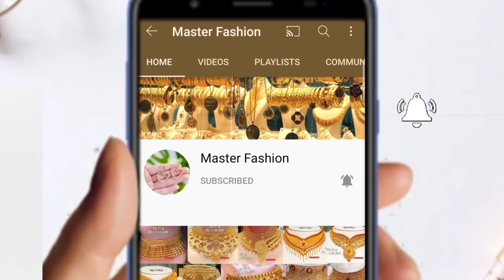Bridal Silver Anklet With Price || Heavy Look Light Weight Dulhan Payal design with price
Is video me aapko chandi ki Payal ka best collection dikhaya gaya he. Dulhan Payal ka latest collection.

[ Tittle ]

Bridal Silver Anklet With Price || Heavy Look Light Weight

हमारे टेलीग्राम ग्रुप को जरूर जॉइन करें